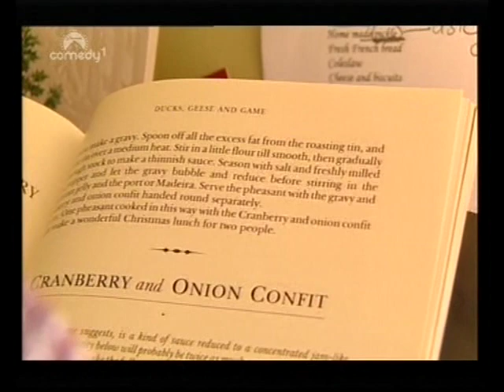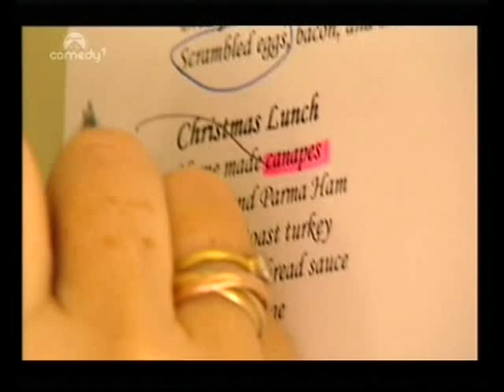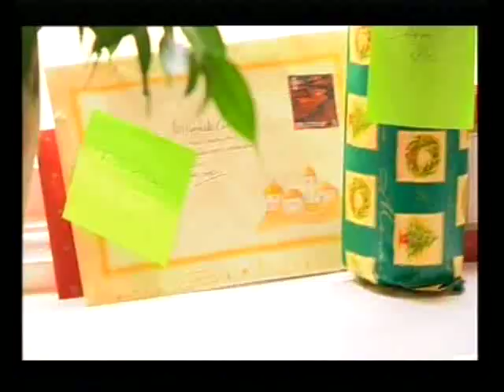Grumpy Old Women-Christmas pt1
Grumpy Old Christmas-copyright BBC